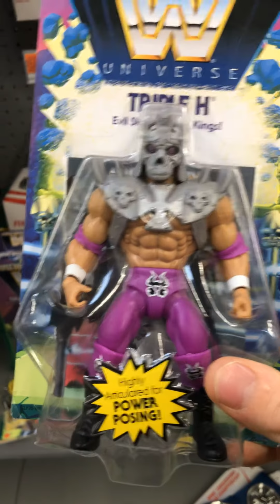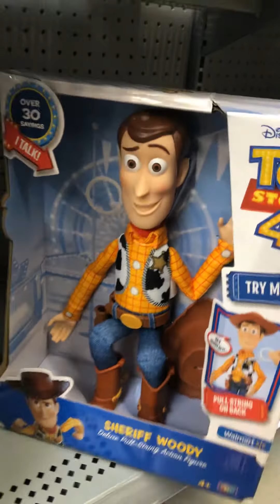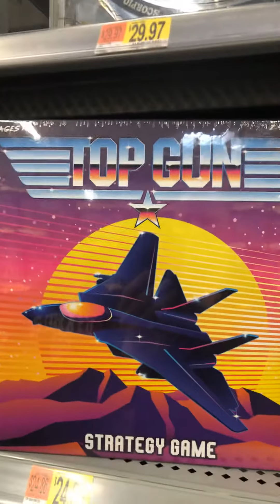Amazing how my brother-in-law still wants to play with toys.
At Walmart my brother-in-law wants a remote control car. I told him if he’s good I’ll get it for him for Christmas.